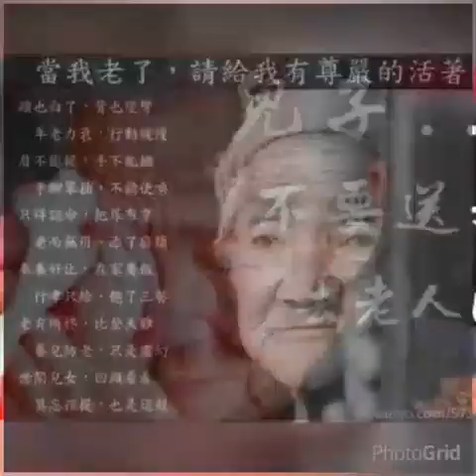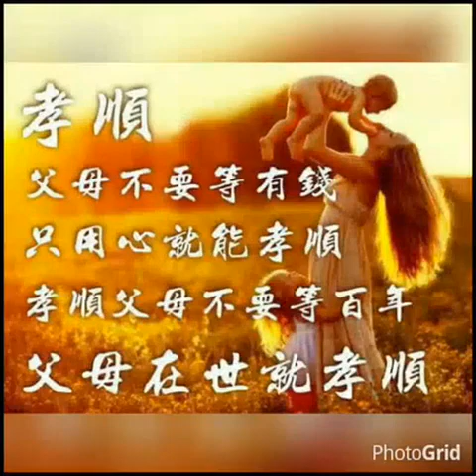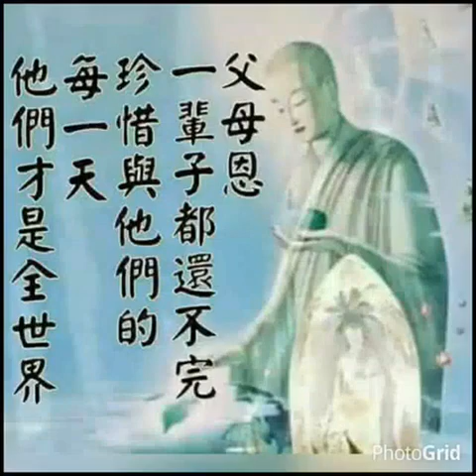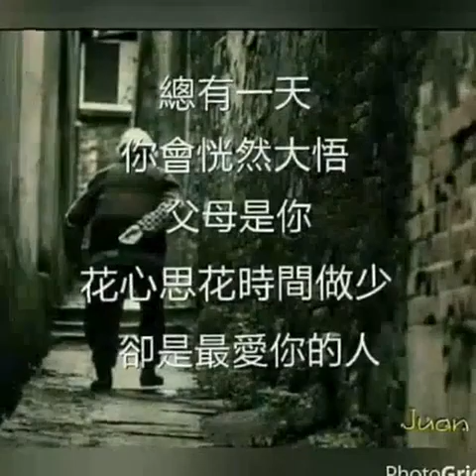兒子，不要送媽媽去老人院；當我老了，請給我有尊嚴的活著！